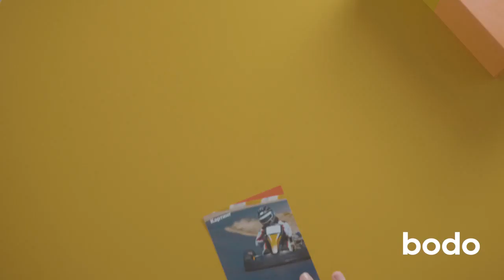Дитячий майстер клас YouTube блогера у Києві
Видеоблогинг сегодня стремительно набирает обороты: из способа заработка эта деятельность уже переросла в настоящий мир искусства со своими правилами, законами, экспериментирующими новичками и уже опытными мастерами своего дела. Хочешь заглянуть в этот мир и ступить в него уверенно? Тогда курс Ютубера - это то, что тебе нужно!